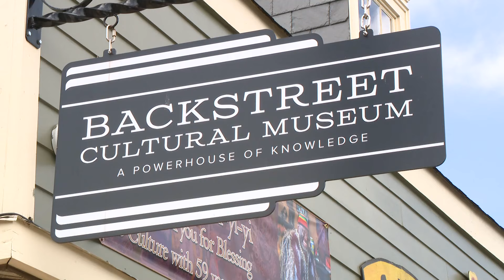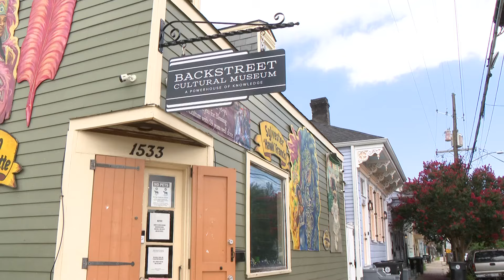Essence Fest financial benefits can vary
Bouie said the museum once held exhibits for Essence Festival in years past but with updated requirements, including vendor fees, the business has been absent.